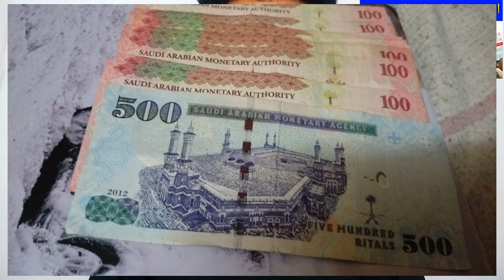Saudi Arabia International Flights Update News, Saudi Arabia Latest News today in Urdu and Hindi,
Saudi Arabia International Flights Update News, Saudi Arabia Latest News today in Urdu and Hindi, Saudi Arabia Flights Opened or Not, Avoid this Deception Coming from Pakistan to Saudi Arabia, Saudi Arabia Ki Khabry, Saudi Flights latest update news,